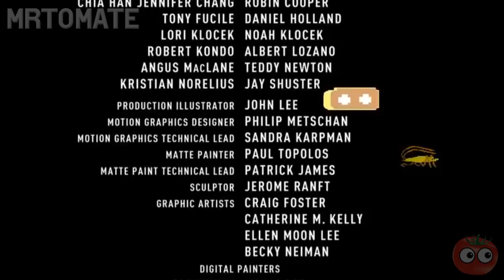L I K EㅤT H EㅤF I S HㅤI NㅤT H EㅤO C E A N